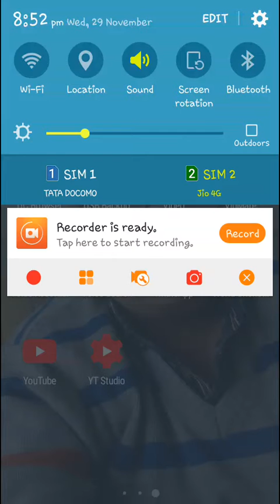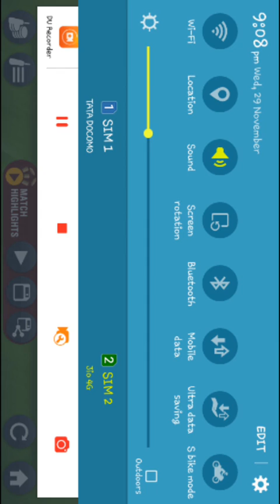India VS England 2017 || WCC2 match || On fire🔥🔥🔥🔥🔥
Hello friends🙌🙌 aaj mai aapko video dikhatu wcc2 ke gameplay 💻ke baare me..

🚘🚖Chaliye shuru karte hai...

Jai hind🙋...Vande Matram..🙌.Dosto👬👬👬👬